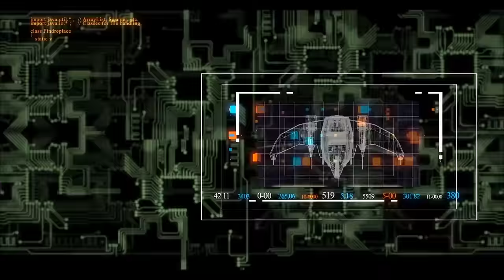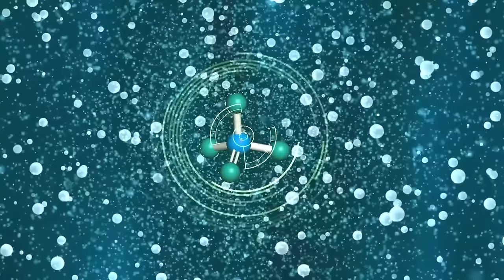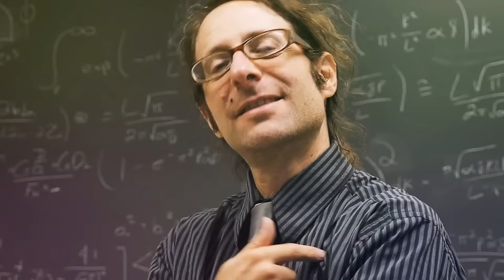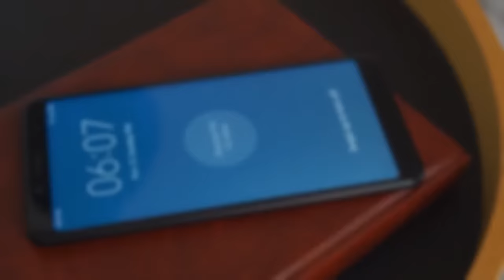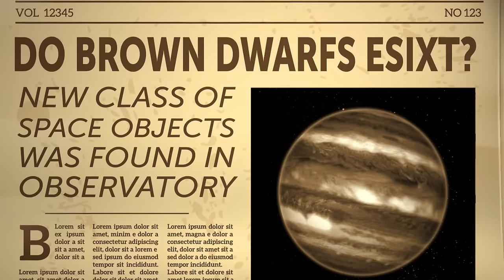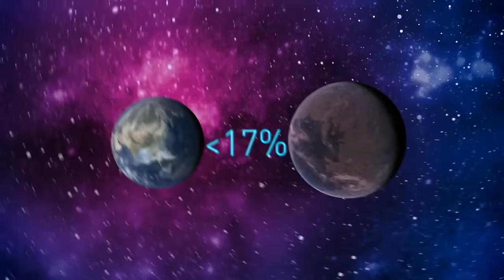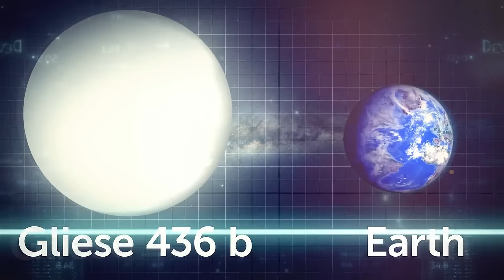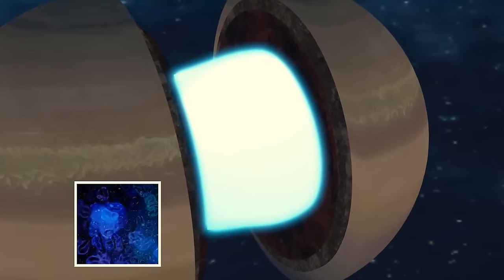Saturn turned out to be not at all what we thought!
🪐 Prepare to reevaluate everything you thought you knew about Saturn! In our latest video, "Saturn Turned Out to Be Not at All What We Thought!" 🌌, we unravel the surprising discoveries and hidden mysteries surrounding this ringed giant.

🔍 Dive into the extraordinary revelations that challenge our preconceptions about Saturn's nature and composition. From unexpected atmospheric phenomena to intriguing features on its moons, this video unveils the cosmic surprises that have left scientists and space enthusiasts alike in awe.